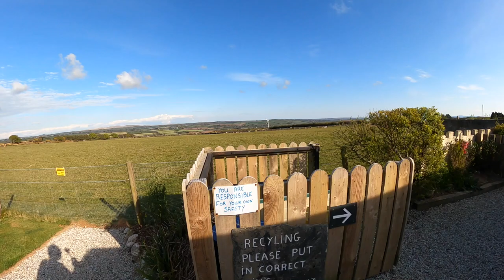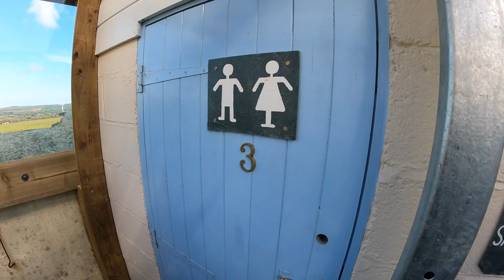Review of Dunree C&MC CL Site Delabole Cornwall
A quick review of the Caravan and Motorhome Club CL Site named "Dunree", situated just outside of the village of Delabole in North Cornwall.

Join Lisa and myself (Richard) as we travel around either in our campervan or stay in the odd hotel. We offer site reviews, kit and equipment reviews and the odd bit of banter.